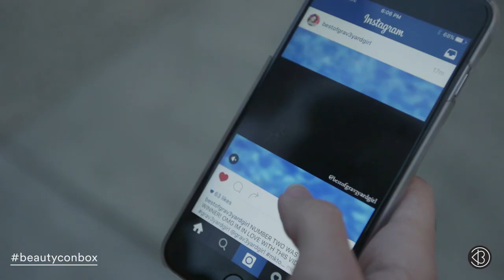Meet Bunny Meyer aka Grav3yardgirl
Beautycon gives you an intimate look into what it means to be Grav3yardgirl.